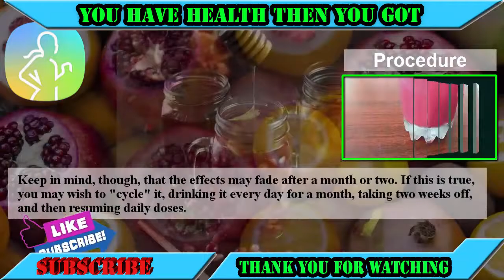Health Men - Drink This Food for Stronger Erections Natural ED Cures ED Treatment